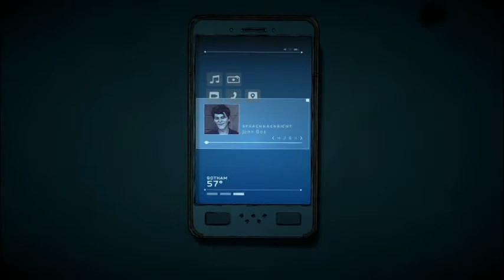Lets Play Telltale Batman the enemy within Teil 22 - Ein neuer Antiheld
John hat nun sein wahres Ich entdeckt und sorgt als Joker für Gerechtigkeit und Blutvergießen auf Gothams Straßen. Waller hingegen hat Batman zum Staatsfeind Nr. 1 erklärt und hat Bane zwangsrekrutiert um Batman und Joker zu vernichten.